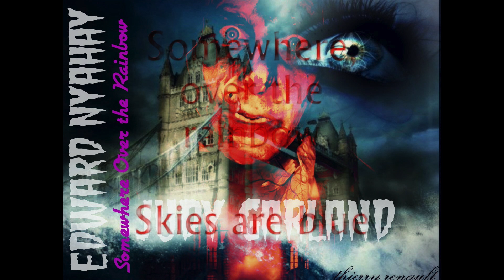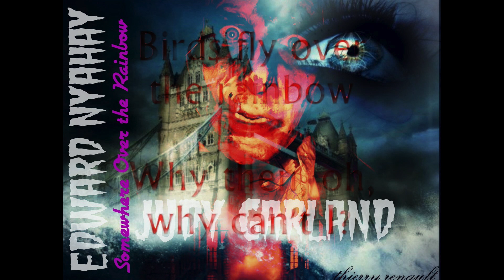EDWARD NYAHAY "SOMEWHERE OVER THE RAINBOW" - JUDY GARLAND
EDWARD NYAHAY honors JUDY GARLAND, SOMEWHERE OVER THE RAINBOW!